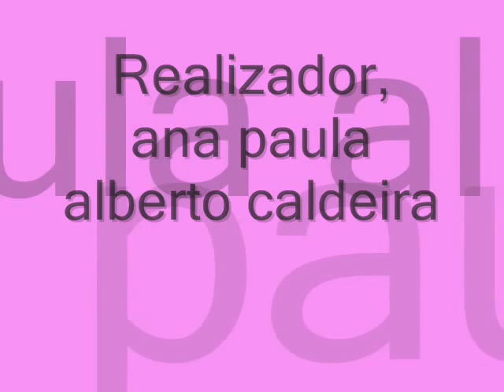stroll of train for merida, Spain, Passeio de trem por Merida, espanha (telasdevideos)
stroll of train for merida, Spain, passeio de trem por Mérida, 19 de fev 2010